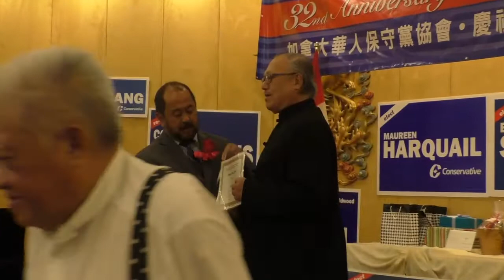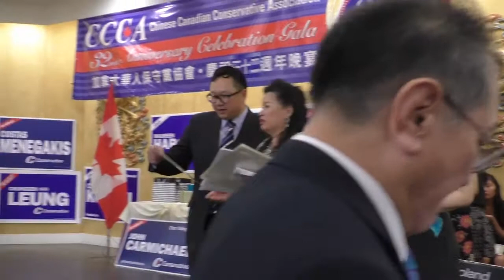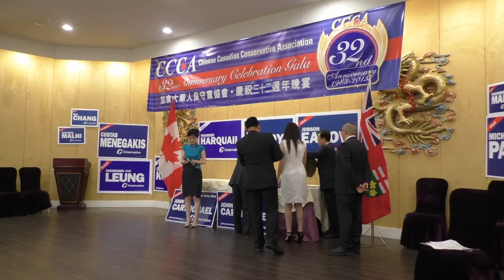Chinese Canadian Conservative Association Gala 20150918